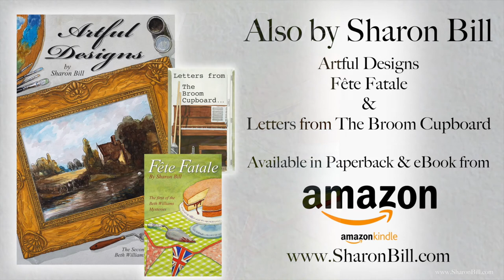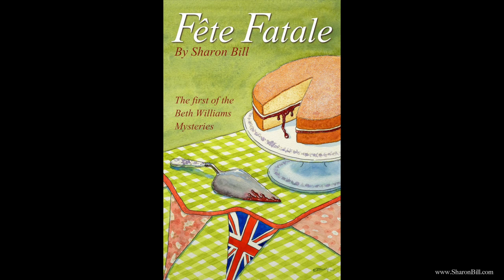'Fête Fatale' the debut murder mystery by Sharon Bill Audiobook reading chapter sixteen part 2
'Fête Fatale' is available from Amazon in eBook £1.99 and paperback £7.99

& available in multiple Amazon nation's stores.

A summer fête in rural Cheshire, organised by the Women’s Institute of Mossleigh, holds the promise of an idyllic day out in the best British tradition. Everyone is enjoying the festivities until a beloved neighbour is found dead among the bins and refuse of the village hall which saddens the holiday mood. However, it is only when Beth Williams and her twin brother Detective Chief Inspector Benedict James join forces that it becomes evident that all isn’t as innocent as it at first seemed.

Beth is a piano tutor and a member of the local WI. As such she has her finger on the pulse of the undercurrents of the village and is ideally placed to find all of the seemingly inconsequential domestic details which could give her brother the insight he needs. Together, if they each pool their own particular fields of expertise, they’re bound to get to the bottom of the business. Sordid crime might prevail amid the pastries and preserves for a time but, in the end, the culprit will get their just desserts.

The First in the Beth Williams Mysteries Series.